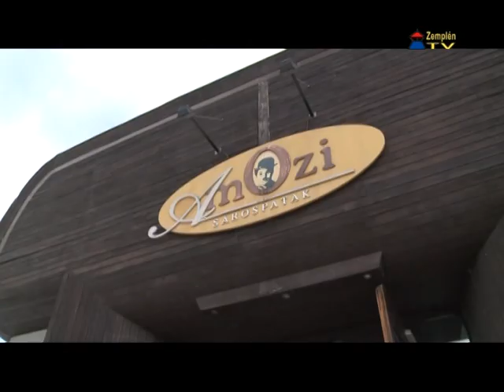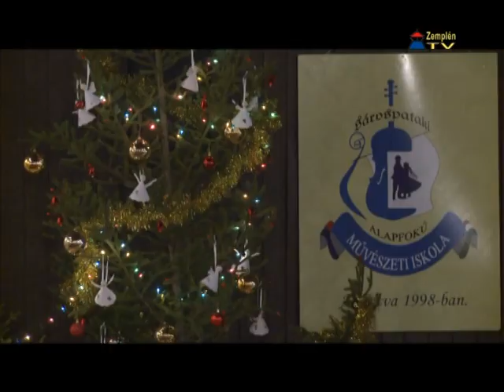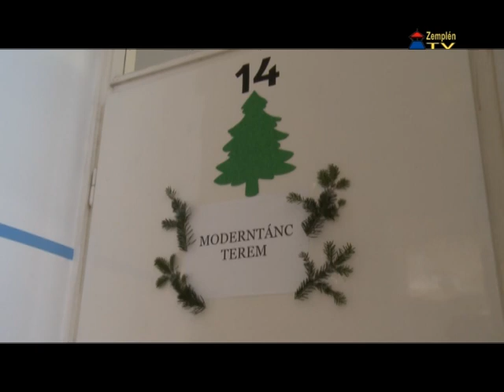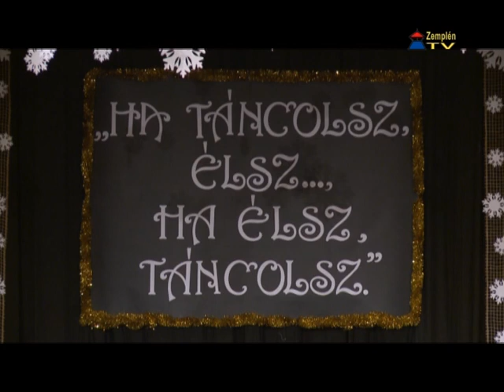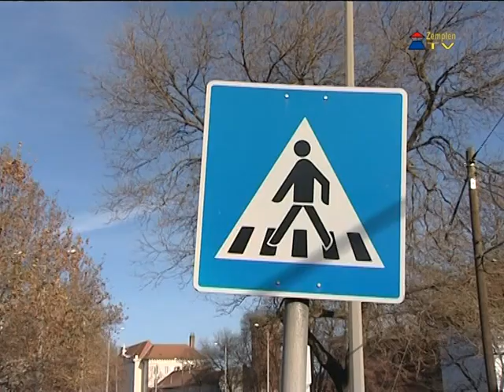Hír7 - 2014.12.04.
Zemplén TV